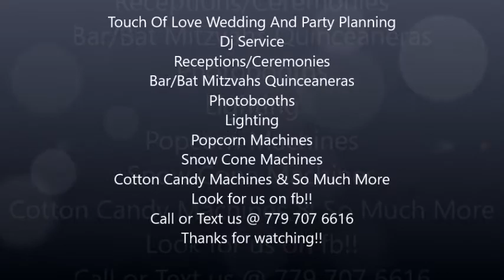Lauren & Sarah Vocu Wedding - First Dance